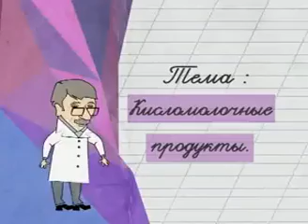Кисломолочные продукты Школа Доктора Комаровского Выпуск 144 от 10 02 2013г